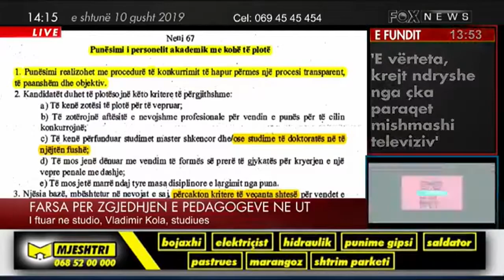NE FAX NEWS, GUSHT 2019, VLADIMIR KOLA, MBI KONKURSET NE UNIVERSITETE